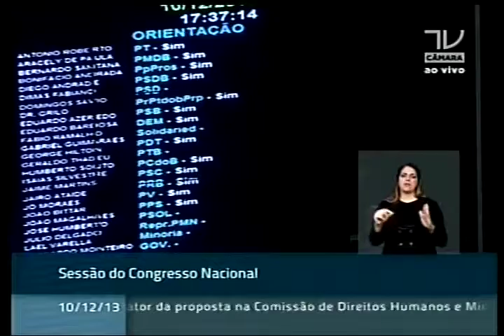Veto referente à safra 2011/12 - Produtores de cana-de-açúcar do estado do RJ. Chico Alencar